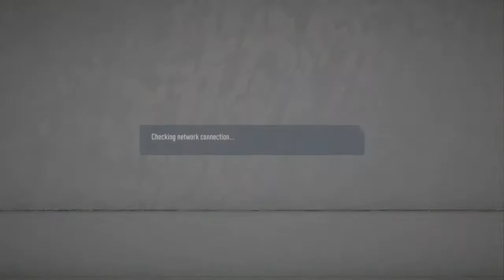Hermannstadt FC vs Rapid